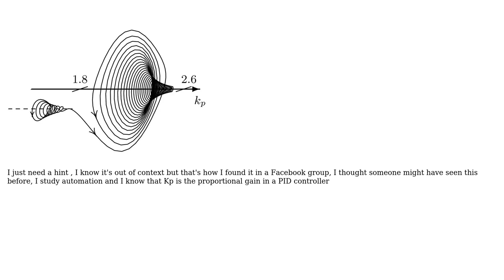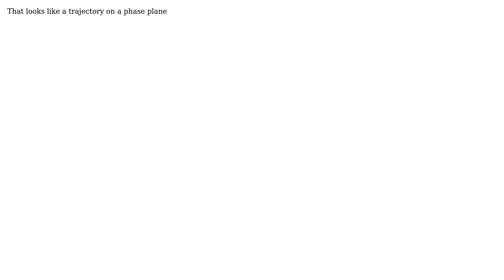Engineering: Any idea about what does this image represent in control systems?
With thanks & praise to God, and with thanks to the many people who have made this project possible! | Content (except music & images) licensed under CC BY-SA | Music | Images & others | With thanks to user Serius Black user Ken Grimes and the Stack Exchange Network Trademarks are property of their respective owners. You are responsible for your own actions.